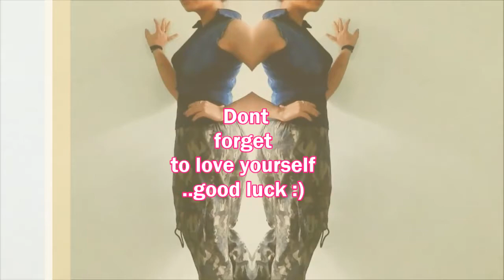Copy of Diy denim vest using old jeans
Hi there everyone ….first of all, I want to thank each one of you who have subscribed my channel…..Well   todays video is going to be about how to turn a pair of jeans into a vest. By the time you’re done you will have a cool vest and also a new pair of shorts……. :D this will work pretty well if  you use mom jeans or jeans with parallel or bell bottoms and for any doubts let me know on the comment section below and please give me thumbs up if you guys liked the video and comment below if you all would like me to do any other Diy outfit videos or if you all have any suggestions please let me know   …… 